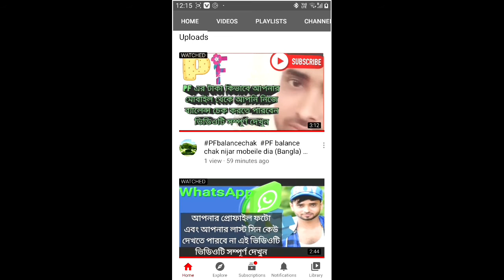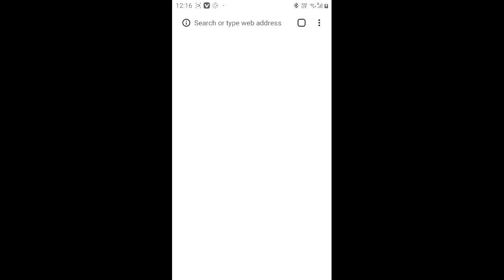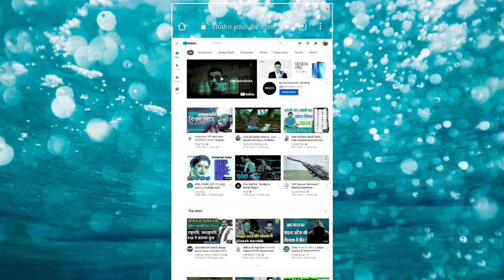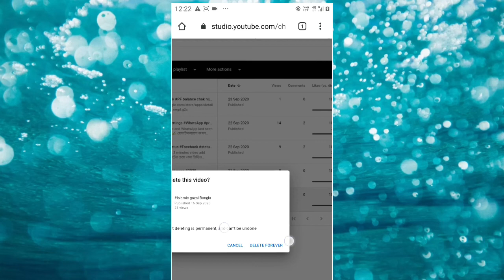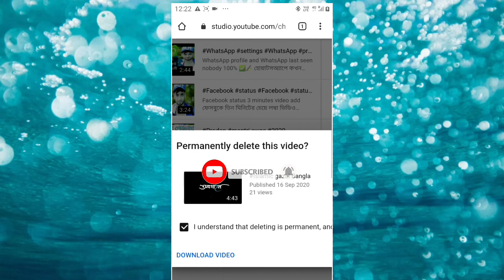How To Delete YouTube Channel Video | YouTube Channel Video Delete Kora Siko (Bangla)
নিজের ইউটিউব চ্যানেলের ভিডিও ডিলিট করতে এই ভিডিওটি সম্পূর্ণ দেখুন